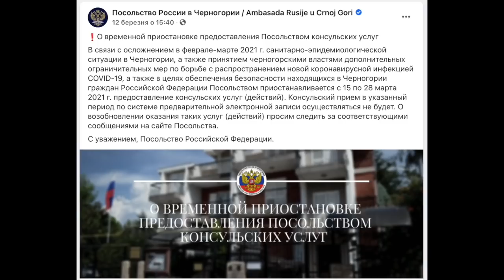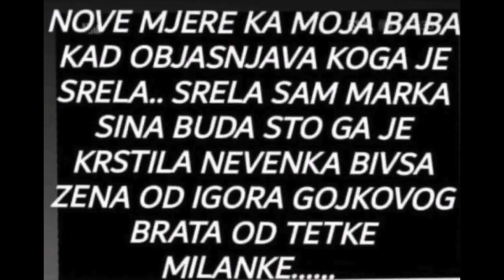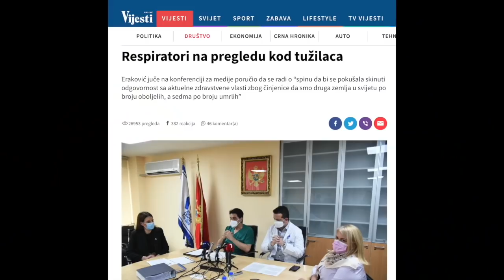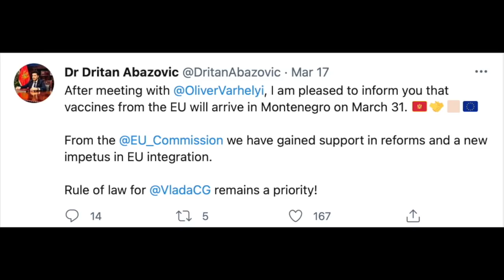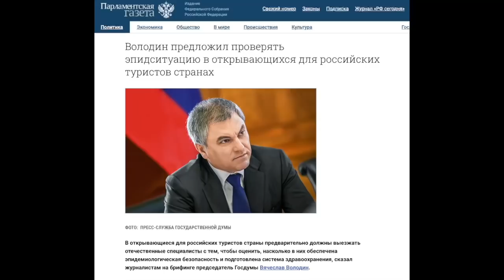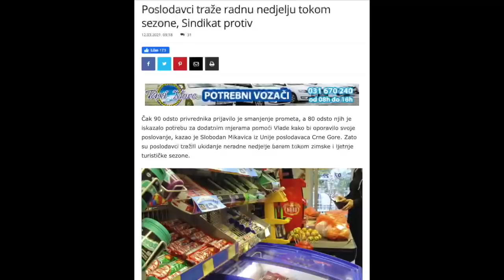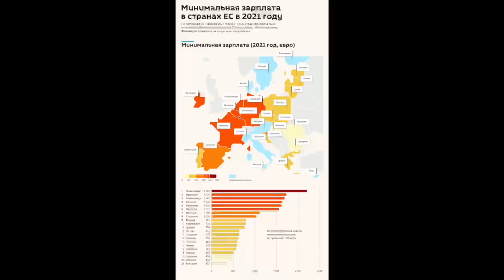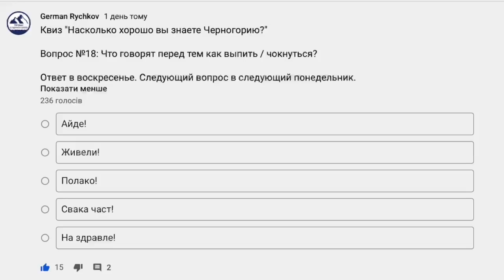1 год коронавирусу в Черногории. Итоги. Новостной выпуск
Год назад в Черногорию пришёл коронавирус. Как изменилась за это время жизнь в Черногории? Давайте разбираться.

00:00 - Вступление
02:43 - Эпидем-меры в Черногории с 18 по 24 марта
04:53 - Открытие детских садов в школ
05:25 - Скандал с ИВЛ-аппаратами
06:55 - Вакцинация в Черногории
08:16 - Статистика по заболевшим коронавирусом в Черногории
10:14 - Коронный выход Дритана Абазовича в Брюсселе
11:37 - Туристы из России в Черногории. Быть или не быть?
12:39 - Исключение из списка избирателей людей с двойным гражданством
14:19 - Битва за рабочее воскресенье
15:49 - Рост безработицы
16:48 - Зарплаты в Черногории
17:59 - Пенсии в Черногории
19:03 - Озеленение детского дома “Младость” посольством Украины в Черногории
19:42 - Квиз на канале